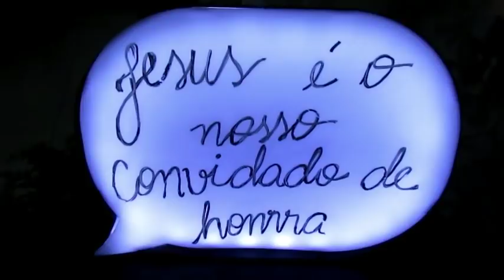CASAMENTO DO MEU IRMÃO !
EII Você que assistiu até o final DEUS ABENÇOE .

Quer me acompanhar ainda mais ?

Página no Facebook : Sara Kellen Mãe de dois